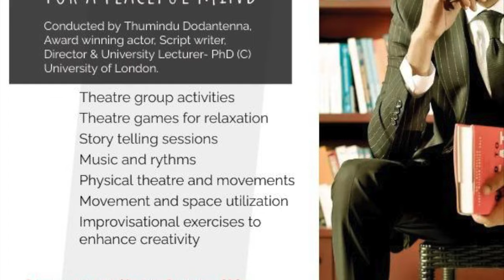තුමිඳුගෙන් ලන්ඩනයේ රංගන වැඩ මුළුවක්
⭕Keywords 👉sujeevanivunhella